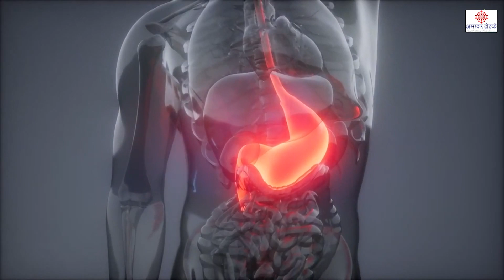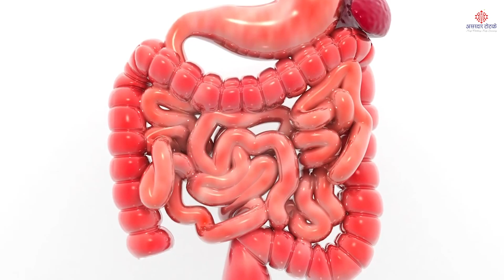बादाम तेल का ये प्रयोग देखकर डॉक्टर भी हैरान, यदि आप देखोगे तो आपके भी पैरों तले से जमीन खिसक जाएगी